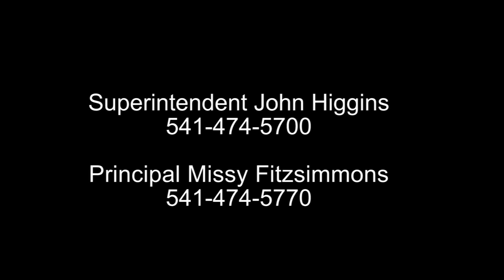Six-Year-Old Shamed in Front of Whole School Because His Mom Keeps Dropping Him Off Late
All videos by Dale Matthews are on the non-commercial news
site BadCounty com and also on Facebook and Twitter.

Laura Hoover posted the following on Facebook on Feb 25 2015:

This is my grandson, Hunter. He's a little first grader. His momma's
car sometimes doesn't like to start right up. Sometimes he's a
couple minutes late to school. Yesterday, he was 1 minute late
and this is what his momma discovered they do to punish him!
They have done this to him 6 times for somethings that is out of
this baby's control! They make a mockery of him in front of the
other students! The principal is responsible for this. His mom
found him there, crying, and took him home for the day. Anyone
want to help me flood this lady principal with calls telling her how
inappropriate this is?